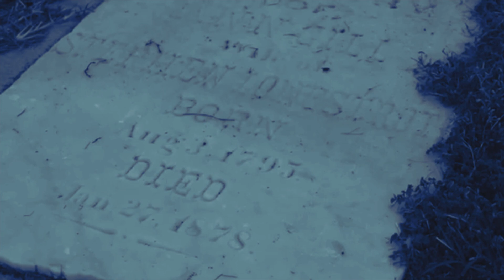BLUNT -Pinoy Short Film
A mother of two ended up committing a gruesome act that has took her family apart.

Another original creation of Kiko Man Films